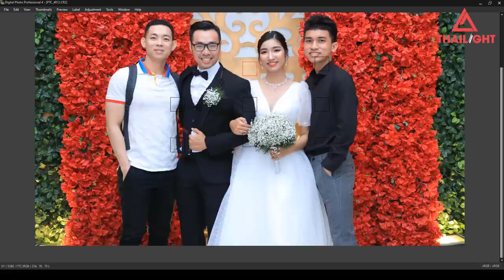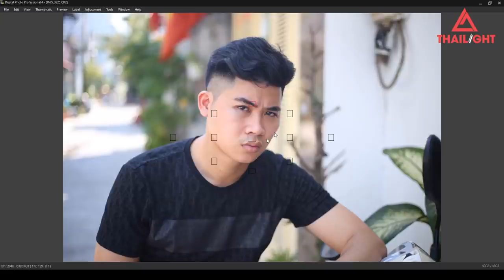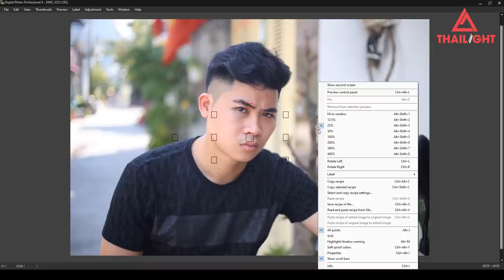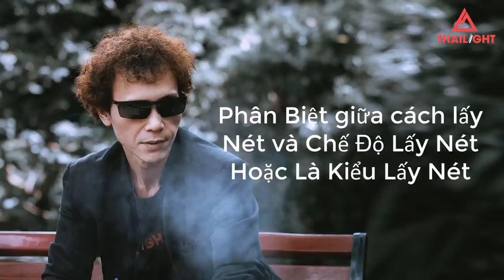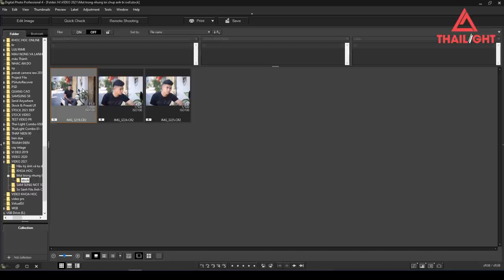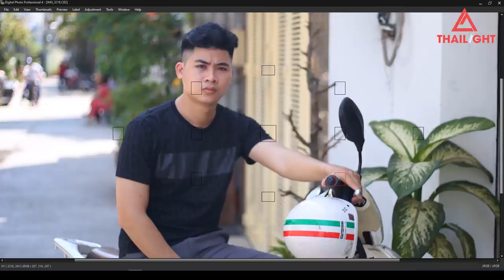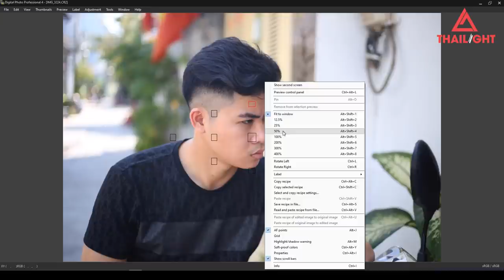Một trong những lỗi chụp ảnh bị Out Nét ít ai biết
AE có nhu cầu học chụp ảnh & Photoshop

Hôm nay Tôi phân tích tại sao khi chụp ảnh tốc độ lên 1/8000 mà vẫn bị Out Nét.